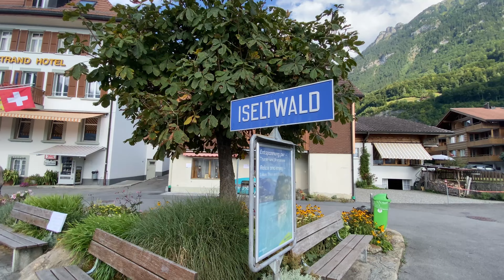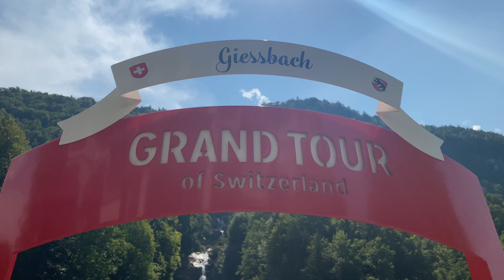Switzerland| A Veritable Wonderland, Tucked Away In The Alps| Beautiful Country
One of the most beautiful countries I the world, regardless of the season you visit in. It is a mountainous land of four languages. Fresh air, pure water, lush alpine flora and magnificent views: the Switzerland has long given visitors a deep sense of wellbeing. It has to be experienced at least once in a lifetime.

📍Switzerland, West-Central Europe
Date Filmed: August 2022.
Weather:  24 °C (75 °F) during the day to 14 °C (57 °F) at night.

P.S. heavy breathing, not sure how to edit this out yet!

Interlaken: Interlaken is a traditional resort town in the mountainous Bernese Oberland region of central Switzerland. Built on a narrow stretch of valley, between the emerald-colored waters of Lake Thun and Lake Brienz, it has old timber houses and parkland on either side of the Aare River. Its surrounding mountains, with dense forests, alpine meadows and glaciers, has numerous hiking and skiing trails.

Geneva:  Geneva is a city in Switzerland that lies at the southern tip of expansive Lac Léman (Lake Geneva). Surrounded by the Alps and Jura mountains, the city has views of dramatic Mont Blanc. Headquarters of Europe’s United Nations and the Red Cross, it’s a global hub for diplomacy and banking. French influence is widespread, from the language to gastronomy and bohemian districts like Carouge.

Montreux :  Montreux is a traditional resort town on Lake Geneva. Nestled between steep hills and the lakeside, it's known for its mild microclimate and the Montreux Jazz Festival, held in July. The town's promenade is lined with flowers, sculptures, Mediterranean trees and grand Belle Époque buildings. Offshore is a medieval island castle, Château de Chillon, with ramparts, formal halls and a chapel with 14th-century murals.

Iseltwald: Iseltwald is a village and municipality on the southern shore of Lake Brienz in the Bernese Oberland region of Switzerland. Politically, the municipality is located in the Interlaken-Oberhasli administrative district of the canton of Bern.

Sigriswill: Sigriswil is a municipality in the administrative district of Thun in the canton of Bern in Switzerland.

Giessbach: The Giessbach brook tumbles in 14 stages, over a length of 500 meters and out of the high valleys of the Faulhorn area down to Lake Brienz. Historic Grand Hotel Giessbach is located at the foot of this nature spectacle. The hotel is accessible by means of Europe's oldest funicular.

Morcote: Morcote is a municipality in the Swiss canton of Ticino situated about 10 kilometres from Lugano in the district of Lugano on the shore of Lake Lugano.

Transportation:
By Water: I had a Swiss pass and it involved all my rides including boat.
By Rail: Swiss pass which included rail and bus travel.